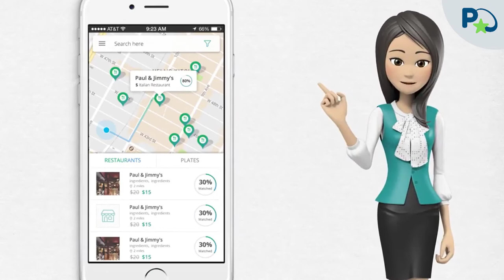sample video 4